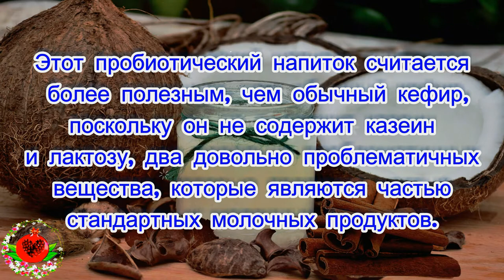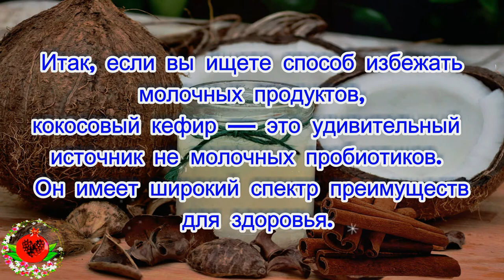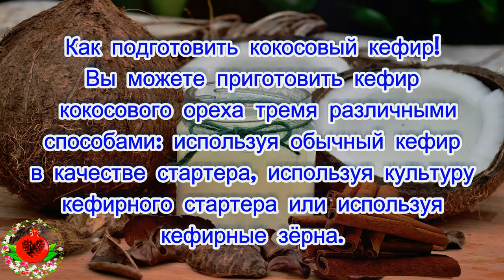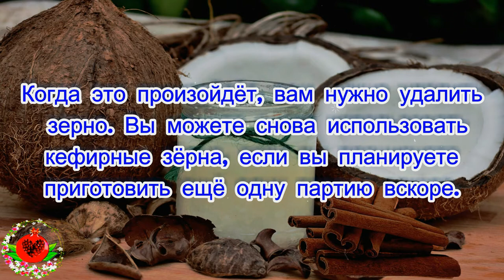Кокосовый кефир творит чудеса с нашим здоровьем!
Кокосовый кефир может способствовать пищеварению, укрепить иммунитет и предотвратить рак. Вот как это сделать!
Этот напиток творит чудеса с нашим здоровьем!
Кокосовый кефир полон витаминов, минералов и электролитов. Он богат бета-каротином, рибофлавином, тиамин, ниацином, пантотеновой кислотой, фолатами и витаминами А, В6, С, Е и К. Этот пробиотический напиток считается более полезным, чем обычный кефир, поскольку он не содержит казеин и лактозу, два довольно проблематичных вещества, которые являются частью стандартных молочных продуктов. Это небольшое, но важное преимущество позволяет организму лучше обрабатывать питательные вещества, что очень важно для правильного функционирования пищеварительной системы. Итак, если вы ищете способ избежать молочных продуктов, кокосовый кефир — это удивительный источник не молочных пробиотиков. Он имеет широкий спектр преимуществ для здоровья.